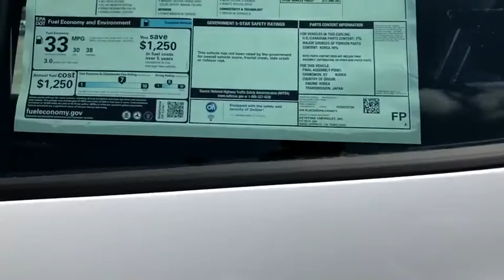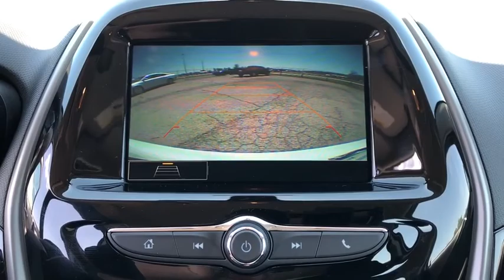2020 Chevrolet Spark Tulsa, Broken Arrow, Owasso, Bixby, Sand Springs, OK 103293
White  2020 Chevrolet Spark available in Sand Springs, Oklahoma at Keystone Chevrolet. Servicing the Tulsa, Broken Arrow, Owasso, Bixby, OK area.

Keystone Chevrolet
8700 Charles Page Blvd

This outstanding example of a 2020 Chevrolet Spark LT is offered by Keystone Chevrolet. Everyone hates the gas pump. Skip a few gas stations with this super fuel efficient ChevroletSpark. Just what you've been looking for. With quality in mind, this vehicle is the perfect addition to take home. The look is unmistakably Chevrolet, the smooth contours and cutting-edge technology of this Chevrolet Spark LT will definitely turn heads. You've found the one you've been looking for. Your dream car.
SiriusXM Radio enjoy an All Access trial subscription with over 150 channels including commercial-free music, plus sports, news and entertainment.